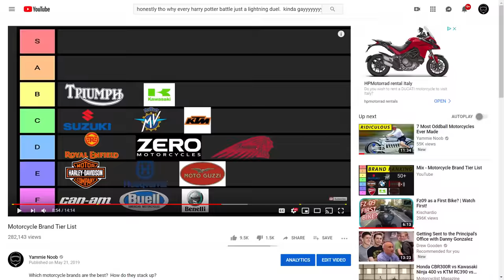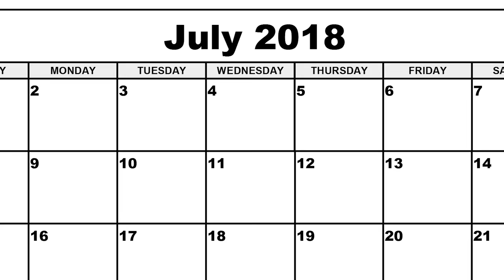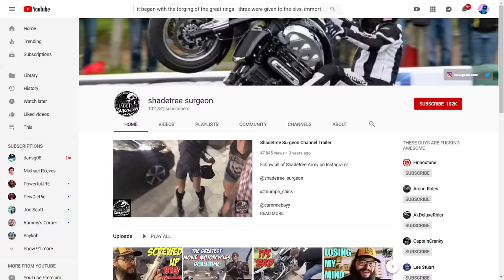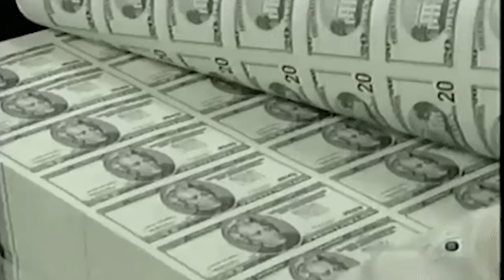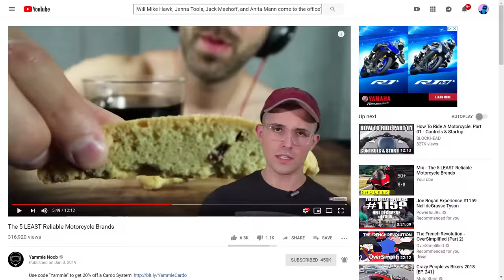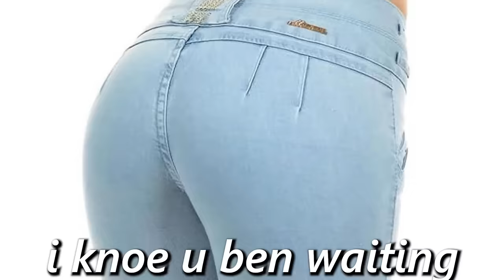7 Cruiser Riders You WILL Meet